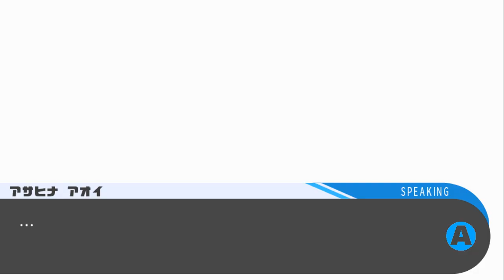朝日奈を襲う謎の光【ダンガンロンパ 希望の学園と絶望の高校生】Part 40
※問い合わせの多い機材はコチラをつかってます↓
　クロマキー用 背景 グリーン/ブルー
    猫耳ヘッドホン Somic G951S-PINK

COM3D2

BGM
DOVA-SYNDROME